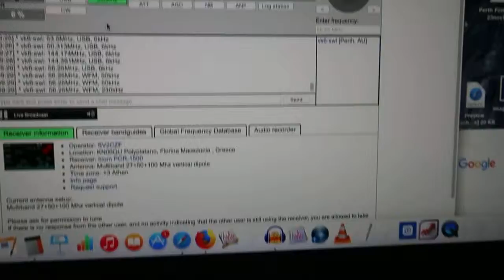56.25 MHz WFM R1 audio on Florina, Greece Globaltuner, received ca 0930 UTC on 27 May 2019, via Sporadic-E (Es) propagation.